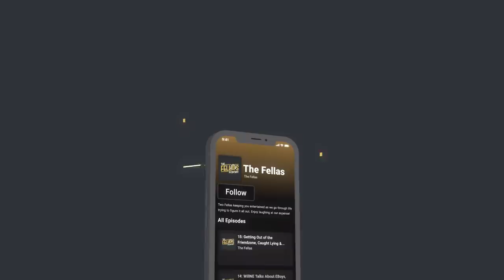Ollie Ball & Jacob Rate The BEST & WORST UK Snacks